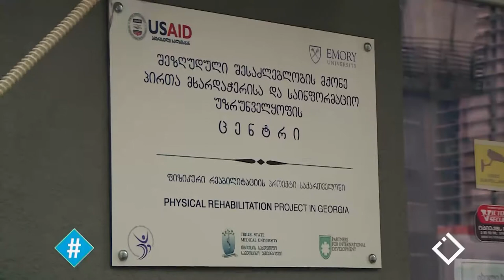ჰეშთეგი / Hashtag - სტიგმა და სტერეოტიპები / იუნისეფი / მარიამ ტაკიძე